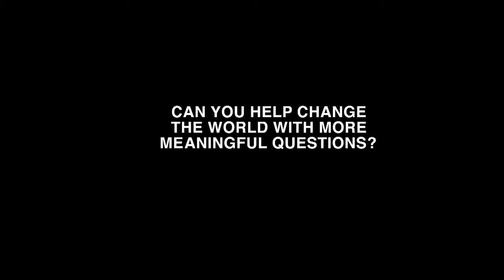The Independence Myth: People With Disabilities Are Interdependent Too | Denise Lance | TEDxKC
Should you catch a door for someone in a wheelchair? Help a person with a disability retrieve something out of reach?  In this talk, disability rights activist Denise Lance offers some touching advice.

Denise Lance retired from disability research two years ago to focus on living as independently as she could with cerebral palsy.  While still a disability rights advocate, she now focuses on writing and artistic endeavors, including folding origami with her feet.  Denise questions society's emphasis on independence, especially for those with disabilities, in light of the interdependence of all humans on one another.